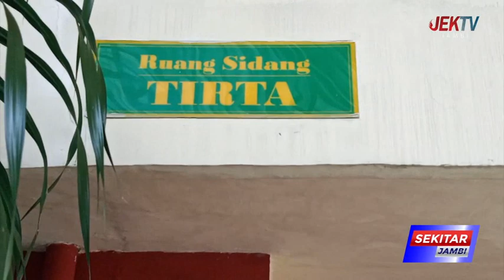TERDAKWA PENCABULAN 17 ANAK NYATAKAN JADI KORBAN